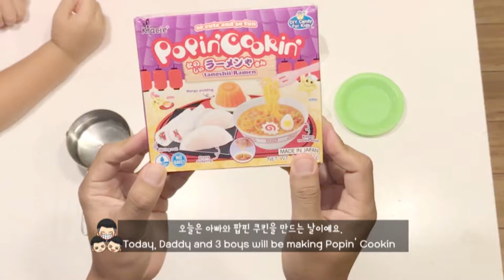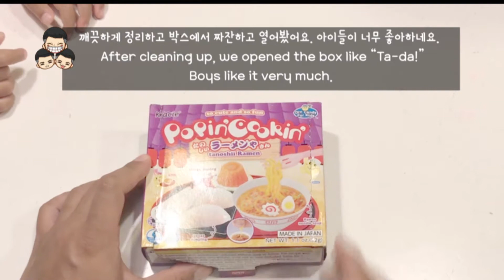Making Popin Cookin Tanoshii Ramen - 아빠와 팝핀 쿠킨 타노시 라면 만들기!!!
아빠와 삼형제가 팝핀 쿠킨 타노시 라멘을 만들었어요.
물만 준비되면 되니 편하더라구요.